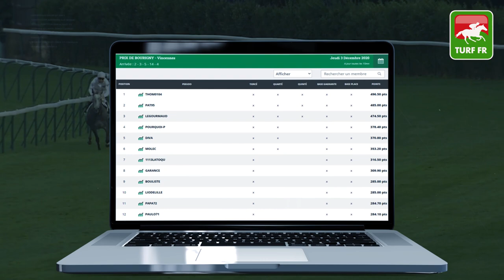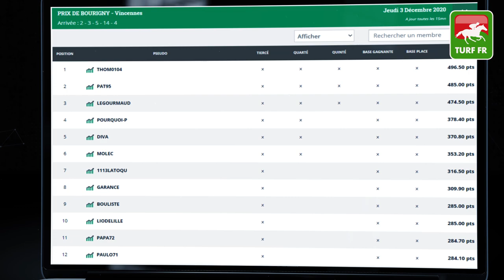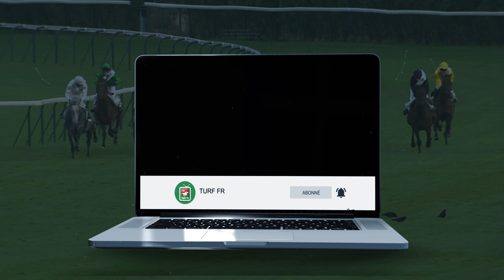Minute Quinté TURF FR : PRIX DE MIRAMBEAU - Samedi 5 Décembre 2020 - Paris Vincennes 🏇 PMU #222581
🥇 Retrouvez le pronostic exclusif de notre expert Turf Lucius Simenon pour le PRIX DE MIRAMBEAU le Samedi 5 Décembre 2020 à l'hippodrome de Vincennes à Paris en France.

✅ NOS LOGICIELS TURF :
✔️ Logiciel TURF INFO Professionnel Edition: